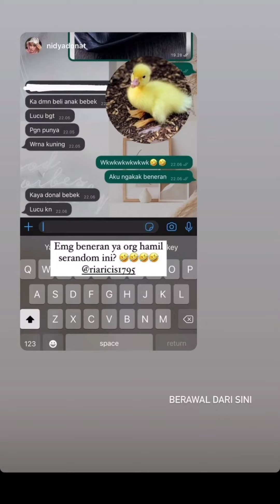Bumil lagi ngidam anak bebek..